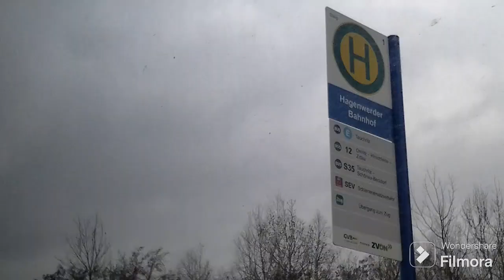bhf Hagenwerda (Teil4-6)- mit Rb65 n. Cottbus Hbf, Sev rb65 n. Zittau hbf in Sachsen am 02.03.24.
Zu sehen ist/Der Aufnahmeort ist:
bhf Hagenwerda (Teil4-6)- mit Rb65 n. Cottbus Hbf, Sev rb65 n. Zittau hbf in Sachsen.